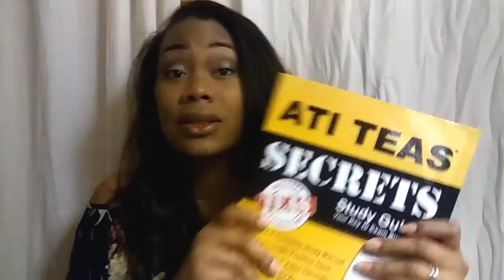Microbiology: Final Grade! What's next for my pre-nursing school journey?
Final microbiology grade and next step